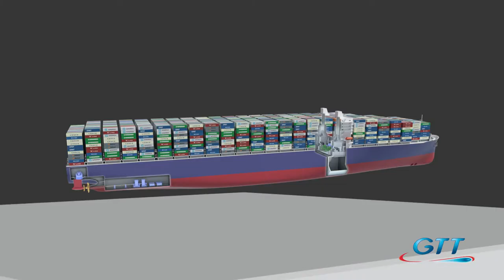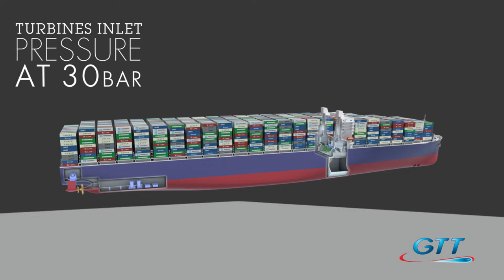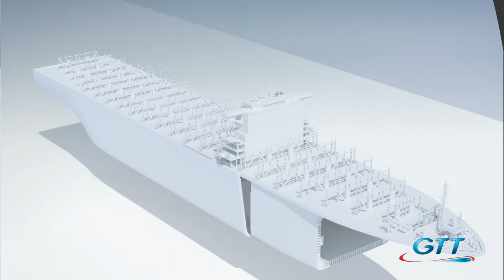PERFECt project (Piston Engine Room Free Efficient Containership)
The PERFECt project (Piston Engine Room Free Efficient Containership) investigates the possibility of using a combined gas and steam turbine system (COGAS), LNG-fuelled, to power an ultra large container vessel (ULCS – 20, 000 TEU).